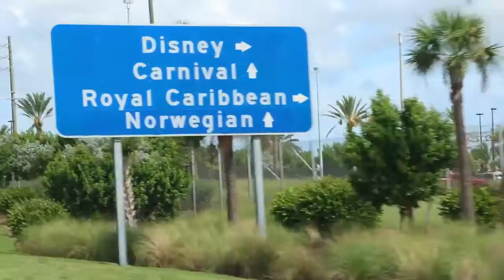Winter cruises on Disney Dream HD - cruising with infants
9 month old Winter takes a  Halloween-themed carribbean cruise on the Disney Dream